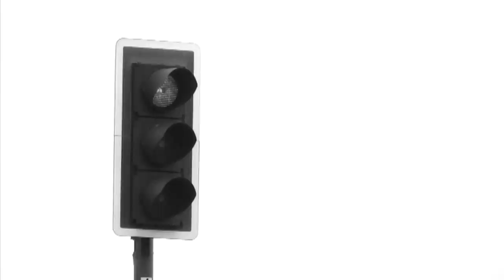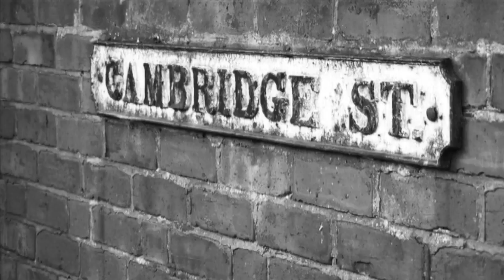Distant Vitality - A Cinematography Project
This film is my video piece for Cinematography Technology, an adaptation of the photographic style of street photography and photojournalism into a moving image and film style.

Key influences were Henri Cartier-Bresson, Phillip Jones Griffiths, Werner Mantz and Anton Corbijn (Especially the 2007 British film Control)

Shot around Stafford using a Canon XL2, edited with Final Cut Pro.
(Level 2 Film Production Technology @ Staffordshire University)
Music is New Dawn Fades by Joy Division.